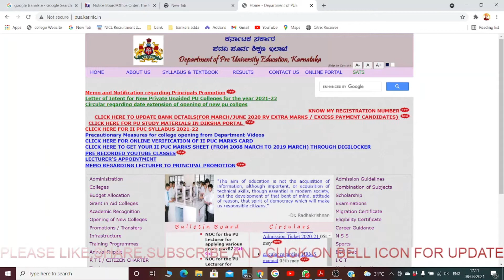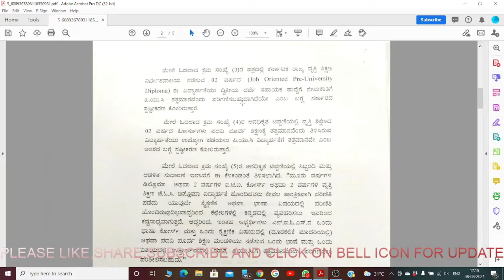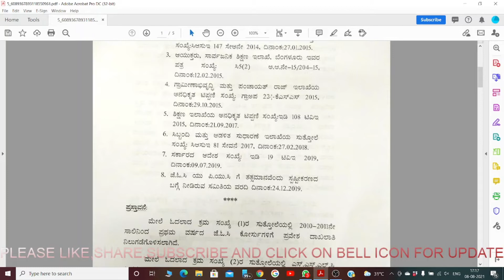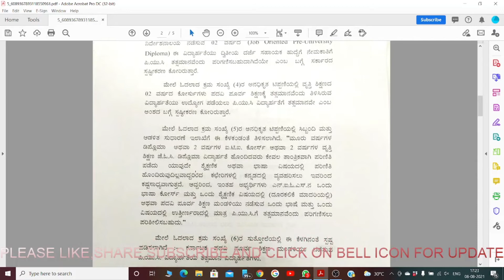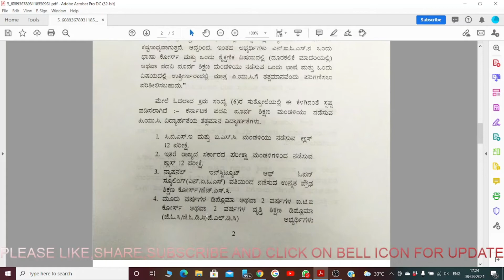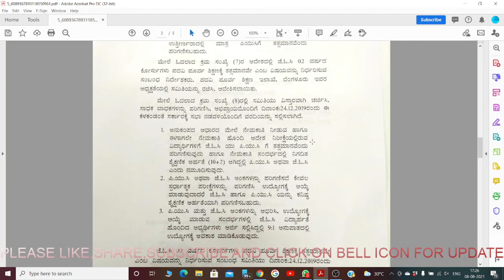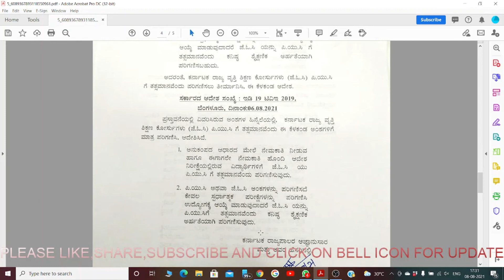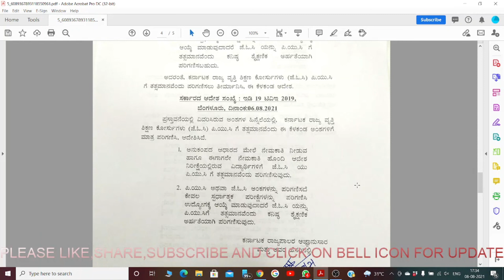J.O.C,DIPLOMA,ITI EQUIVALENT TO PUC?COMPLETE DETAILS WITH LATEST UPDATES| ಜೆ.ಓ.ಸಿ ಪಿ.ಯು.ಸಿ ಗೆ ಸಮಾನ?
ಇಲ್ಲಿವರೆಗೆ ಎಲ್ಲ ವಿದ್ಯಾರ್ಥಿಗಳಲ್ಲಿ ಏನೋ J.O.C ಯು P.U.C ಗೆ ತತ್ಸಮಾನ ಇದೆಯೋ ಇಲ್ಲವೋ ಎಂಬುದು ಎಲ್ಲ ಗೊಂದಲಗಳಿಗೆ ಒಂದು ಸ್ಪಷ್ಟೀಕರಣ ಸಿಕ್ಕಂತಾಗಿದೆ|
THIS VIDEO CLEALRY EXPLAINS WEATHER JOC IS EQUIVALENT TO P.U.C  OR NOT